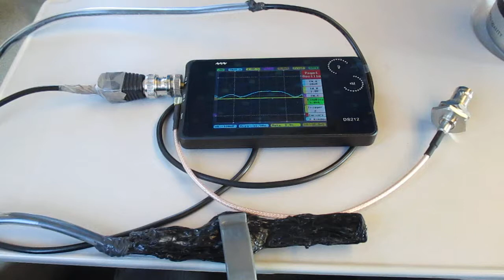超音波を利用した新幹線の振動計測実験 ultrasonic-labo